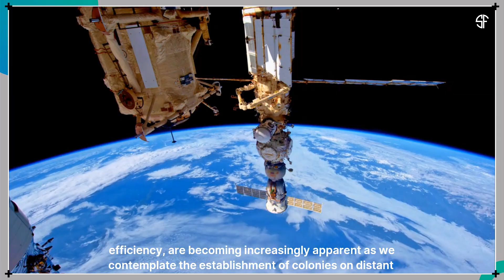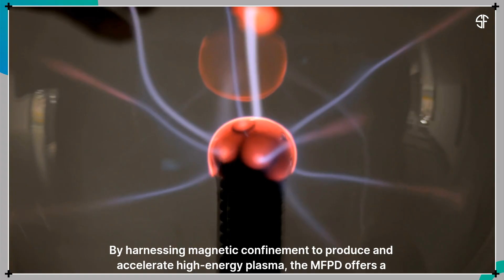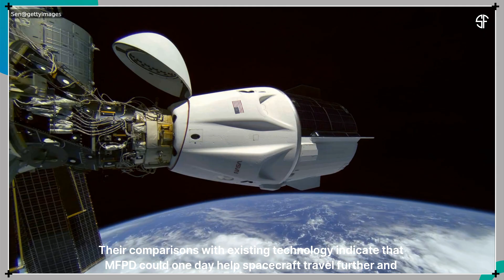Fusion Propulsion: Unlocking Faster Space Travel for Tomorrow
🎥 Video Details 🎥

null

🤖 Crafted with Rizzle AI 🤖

This video was created using Rizzle AI, the ingenious no-edit video creation platform, with industry-leading assets from GettyImages and Soundstripe. Elevate your video content with Rizzle AI
VEFBNKB28OFPVHBH